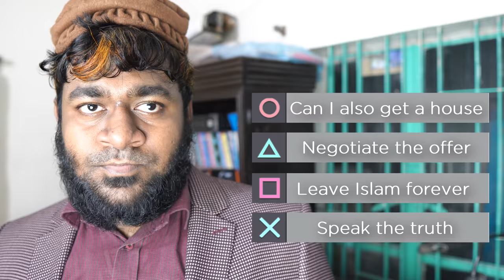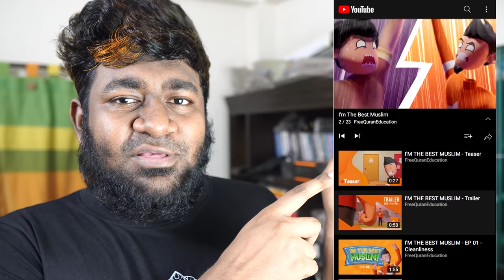If Muslims were in a video game | @BanglaFreeQuranEducation | kinGOPoLY